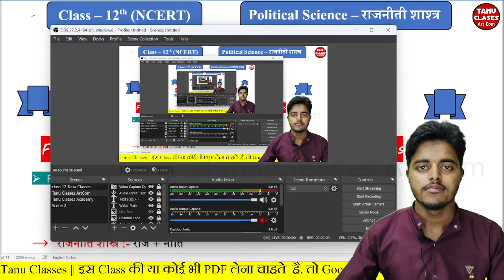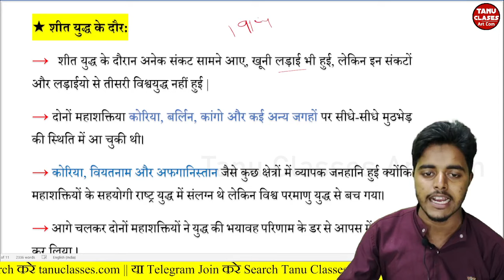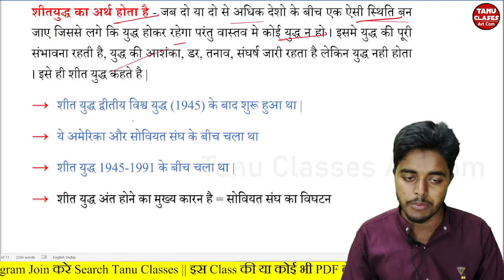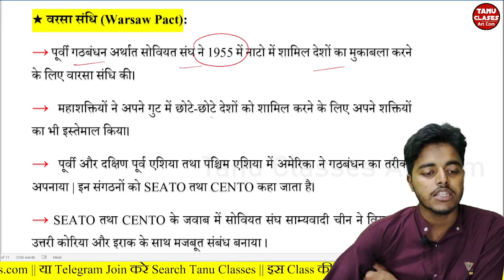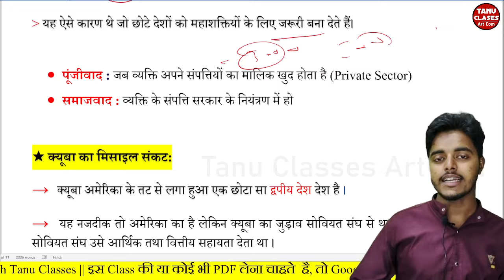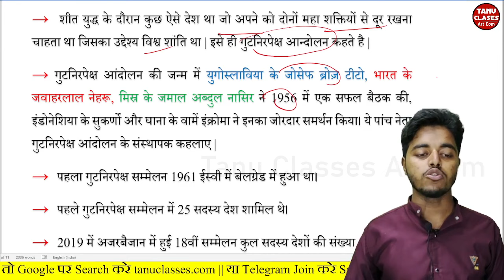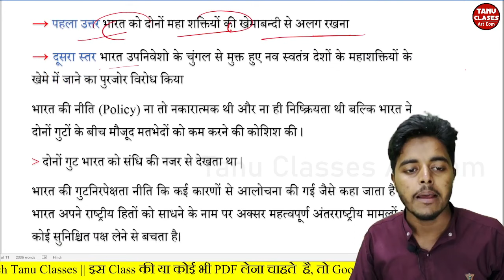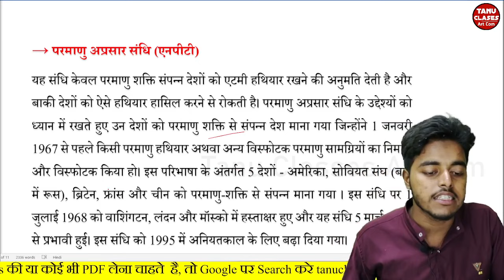Political Science Class 12 Chapter 1 Full Chapter in One Video || शीत युद्ध का दौर || Tanu Classes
Political Science Class 12 Chapter 1 Full Chapter in One Video | शीत युद्ध का दौर | राजनीति शास्त्र

for Live Class, Recorded Class, PDF Notes, quiz/Test, Model Paper etc Download the Tanu Classes App 👇👇

👉 इस Channel पर Class 12th Arts की सम्पूर्ण तैयारी कराई जाती है, आप एक बार Channel पर जाके जरूर visit करे और बोर्ड परीक्षा की तैयारी के लिए Channel को SUBSCRIBE अवश्य करें।